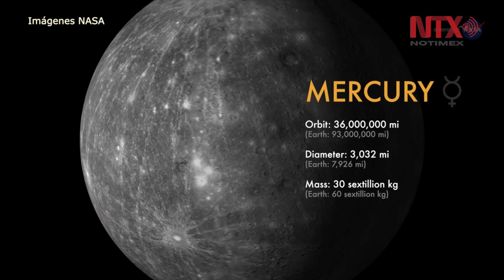Mercurio transita este lunes entre la Tierra y el Sol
El fenómeno puede ser visto desde cualquier parte del país a través de un telescopio